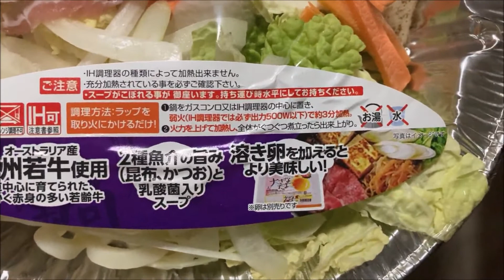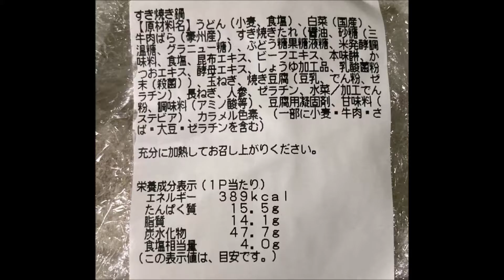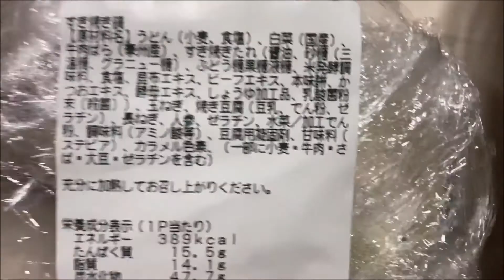まいばすけっとの牛肉すき焼きうどん鍋 2021年度版｜ぬふふの写真と動画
まいばすけっとの牛肉すき焼きうどん鍋 2021年度版｜ぬふふの写真と動画　beef-sukiyaki-udon-nabe
■字幕内容　まいばすけっとの2021年度版の牛肉すき焼きうどん鍋買ってみた。
値段は、398円の30パーセントびき、マイナス120円、税込み300円で購入。
9時ごろ行ったら3割引きに遭遇できた。
乳酸菌入りスープということは昨年の乳酸菌入り 牛肉すき焼きうどん鍋と同じスープなのかな。
調理は汁の比率がやや少ないかな。
食べた感想
うどん多い。
スープの味は甘さがあまりしつこくはない。
牛肉は、美味とはいえないけど安価な肉と考えるとそれなりによい。筋が噛み切れなかったりもしない。
白菜は適度。ニンジンもスライスなのでもんだいなく熱は通る
玉葱と長ねぎのスライスは少なめ。水菜の葉はほとんどなく茎のようなものが目立っていた。
小さな豆腐が1個は食べ応えが弱い。
きのこ類は無いのが少し残念。キノコ追加して豆腐もう少し大きければ嬉しいのですけど。
牛肉すき焼きうどん鍋の味は、これが割引で300円で買えたらコスパは良い。
炭水化物47.7gは、すき焼きのタレも砂糖使ってますし 具にうどんが結構あるため仕方ないか。
鍋料理で「すき焼き」だとどうしても甘さで炭水化物量が多くなるのはネック。
ただ一般的な鍋料理だと、すき焼きが一番おいしいと思うのでなかなか糖質制限考えると悩ましい問題です。